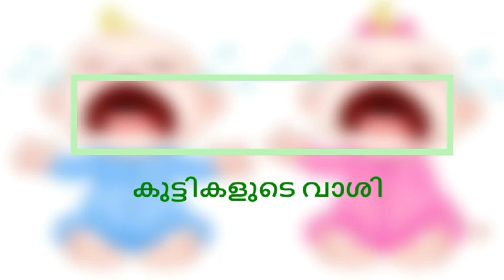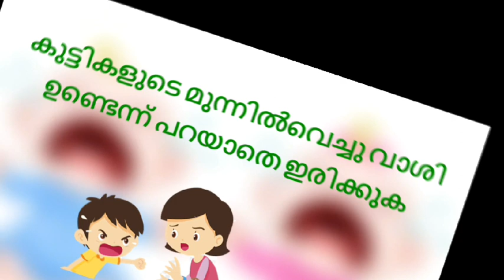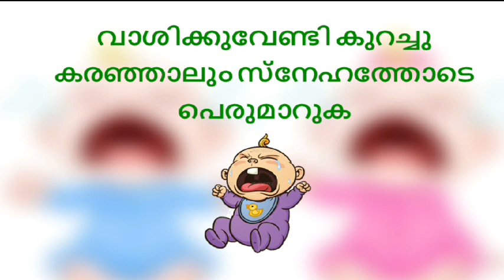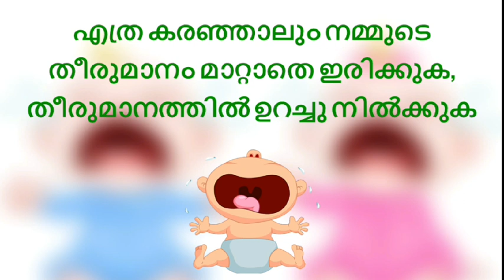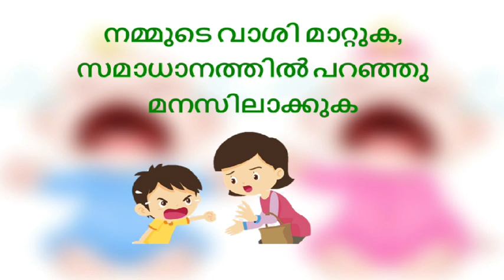CHILDREN ZING|| കുട്ടികളിലെ വാശി എങ്ങിനെ മാറ്റം?? ||KUTTIKALILE VAASI||BEST PARENTING TIPS MALAYALAM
കുട്ടികളിലെ വാശി എങ്ങിനെ മാറ്റം ?
കുട്ടികളുടെ വാശി ..കാരണങ്ങളും ചില പ്രതിവിതികളും
കുട്ടികളെ എങ്ങനെ വളർത്തണം?
കുട്ടികളിലെ പെരുമാറ്റം, ദൂഷ്യം, മുൻകോപം, കോപം...!!!
അതിനൊക്കെ കുഞ്ഞിലേ നമുക്കു ശ്രെദ്ധ കൊടുക്കാം...!!!
kuttikalile vaasi egane ellathe akkam ,athinu vendiyulla kurach ideas anu ee video share cheyyunath

HOW TO MANAGE  CHILDREN ZING...???
10 tips to manage your baby/children zing problem its because of not only for our children its mainly because of parent behavior, so try to understand your baby movements and emotions and behave right way. !